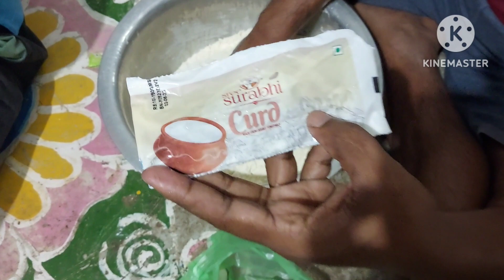ময়দা দিয়ে নরম তুলতুলে নান পুরির রেসিপি। Nanpuri Recipe.